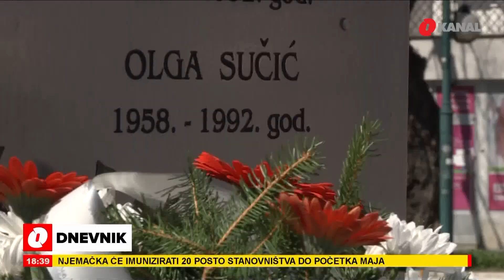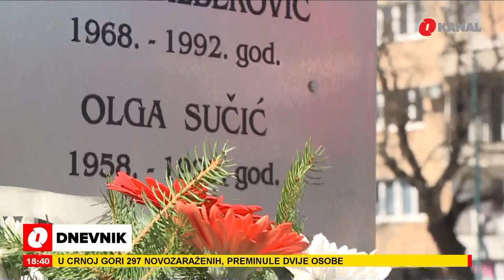5. april 1992. - Početak života pod granatama: Umjesto mira, pale su prve žrtve